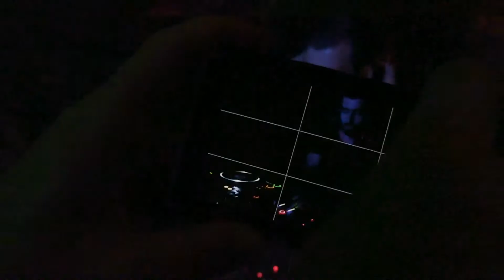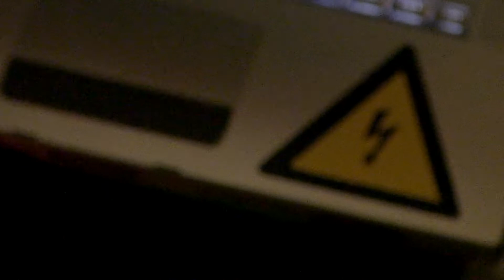Oranje bus - Blow the DJ 2014/5 quarterfinals/PH3 after video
This is the official after video for Blow the DJ 2014 quarterfinals/PH3

Line up/ Timetable

*23:20 - 00:10 Musikpedia (Thessaloniki,GR)

*00:10 - 01:00 Daoutis (Larisa,GR)

*01:00 - 01:50 T_Giab (Trikala,GR)

*01:50 - 02:40 Matente (Lueneburg,DE)

*02:40 - END AleOle